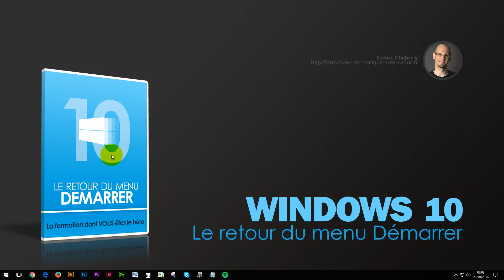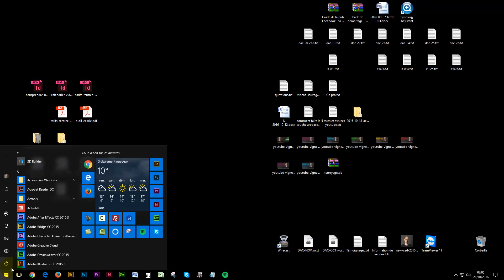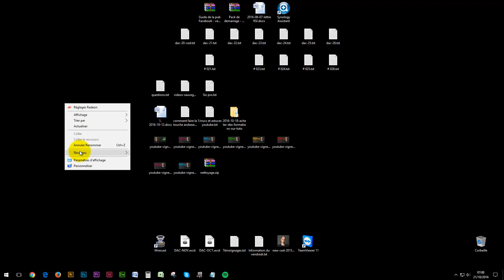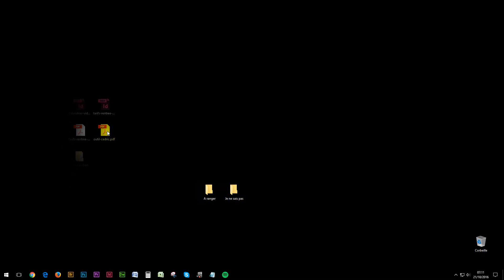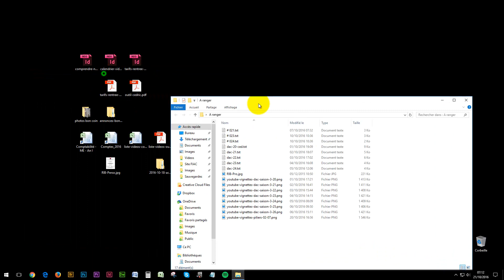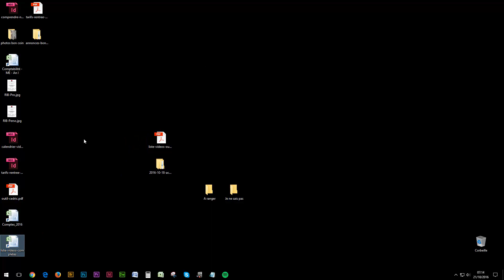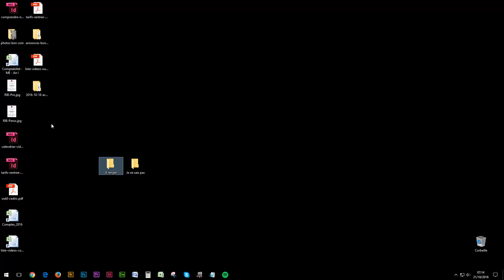Nettoyer le bureau de Windows 10 - Une technique très pratique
❤ DE QUOI PARLE CETTE VIDEO
Il ne faut pas se le cacher, le bureau de Windows c'est souvent le bazar, même le mien, seulement dans beaucoup de cas c'est parce que vous ne savez pas forcement identifier ce qui est important et ce qui ne l'est pas.

Dans cette vidéo je vous montre comment faire la différence entre les choses utiles et les choses qui ne sont pas utiles.

Je vous montre une technique qui vous permet de ne rien perdre si vous avez un doute.

Nous verrons également comment ajouter les icône dont vous pourriez avoir besoin au quotidien pour lancer vos applications plus vite si vous ne vous servez pas de la barre des tâches.

Sachez, car je ne l’ai pas précisé dans la vidéo, mais vous pouvez également faire cela avec vos documents. Par exemple sur mon bureau, j’ai le raccourci de mon fichier de comptabilité auquel j’accède très souvent.

Une fois que vous aurez nettoyé votre bureau, croyez moi vous serez ravis.